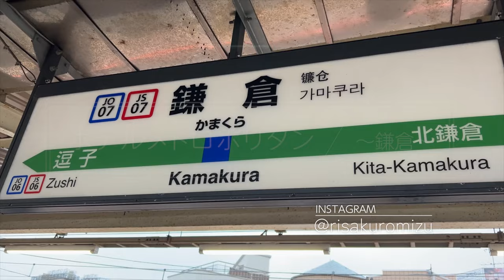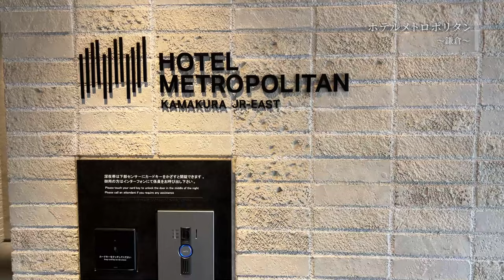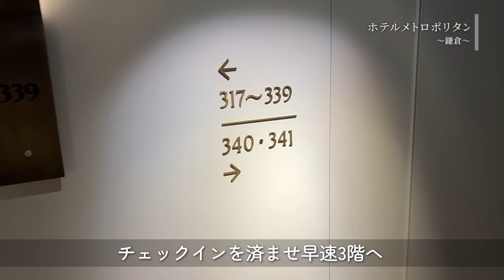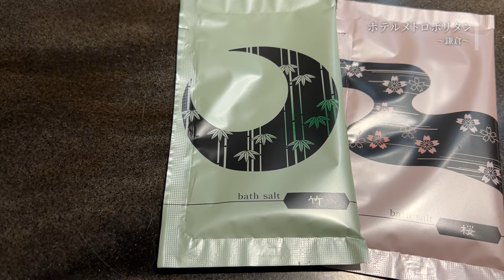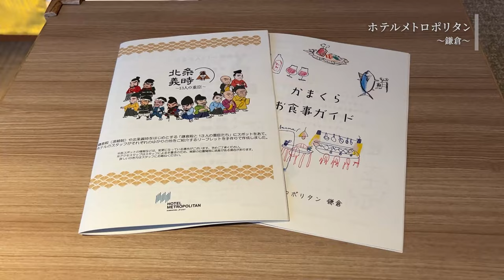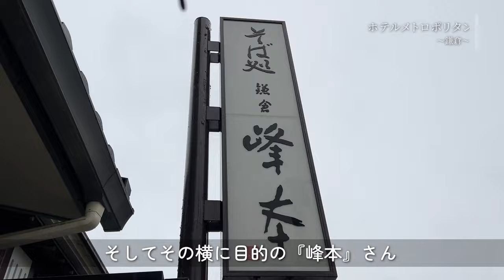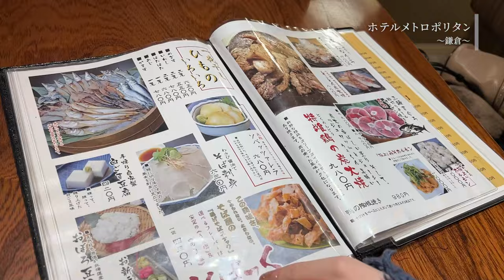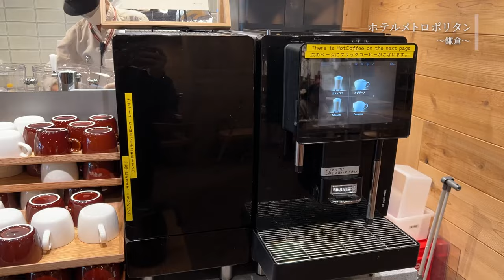【宿泊記🤍】ホテルメトロポリタン鎌倉(神奈川)雨の日☔ / HOTEL METROPOLITAN KAMAKURA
鎌倉の駅近で素敵なホテルでした♪

PR

国内・海外ホテル格安予約のアゴダ【agoda】